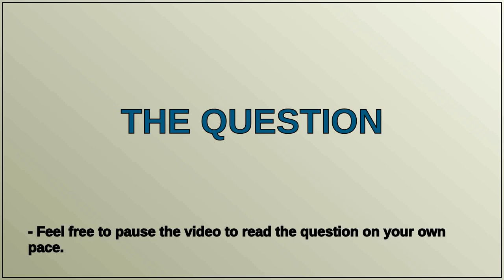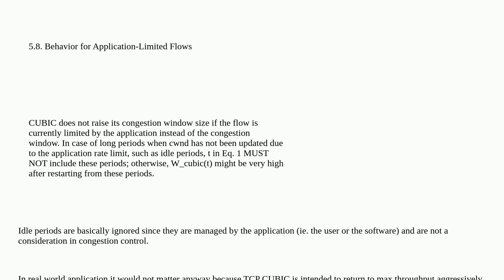Networkengineering: Does TCP CUBIC reduce window size for an idle connection?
Does TCP CUBIC reduce window size for an idle connection?

A special thanks goes out to the community

  networking tcp congestion